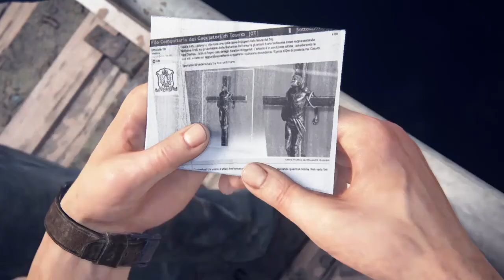Uncharted 4 A Thief's End Chapter 5 - Hector Alcazar - Walkthrough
💥 UNCHARTED : -  A THEIF'S END 💥

This game play of uncharted athiefend and walk-through on ps4 for those who wants to live that feeling again in 2020 before PS5 arrives .

Lets feel together that thrill and fun again .cheers guys.